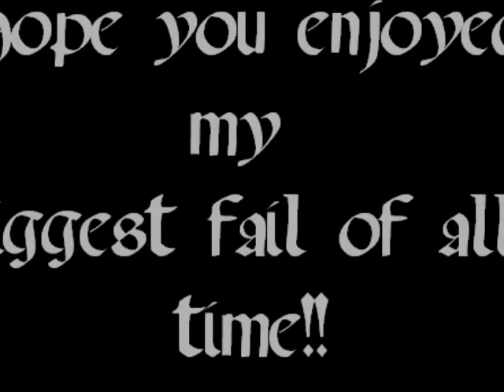biggest fail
Its just a short clip of my biggest fail on modern warfare 2.. i thought i would put it up for everyone to see my stupidness LOL